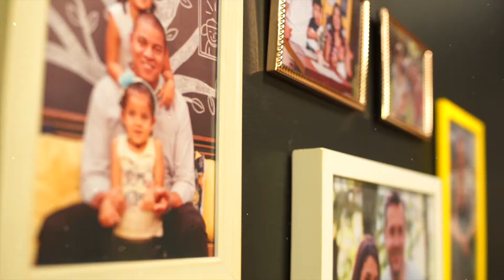#1 Encuentro de Padres 2020